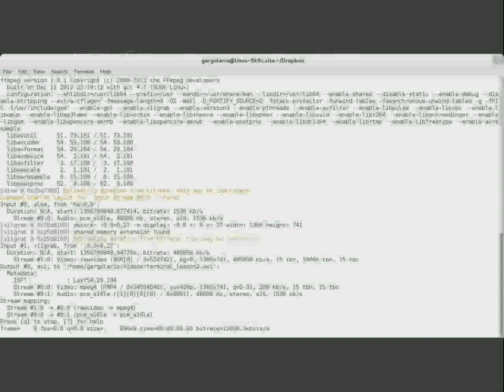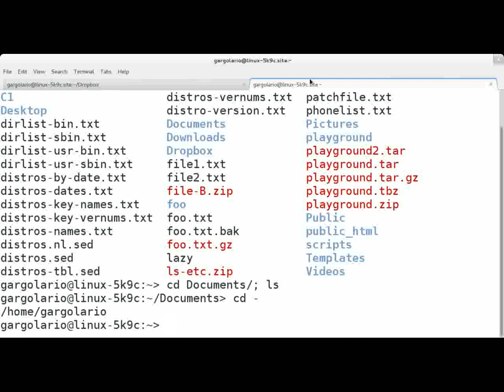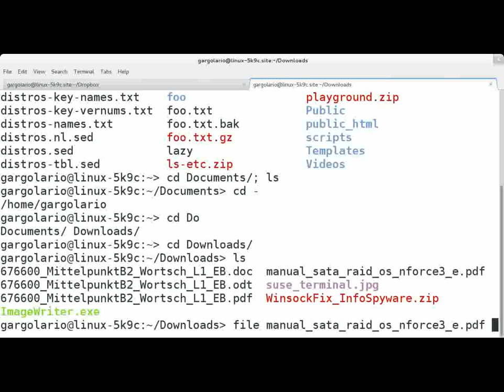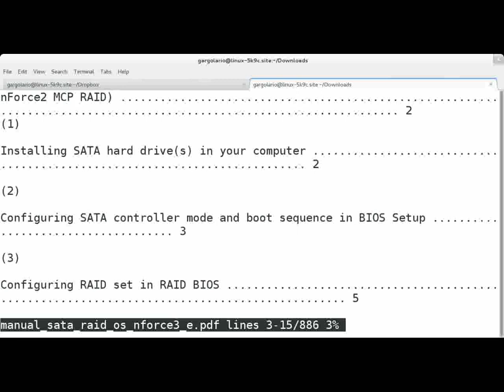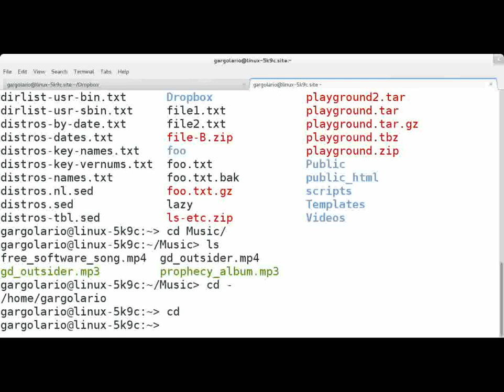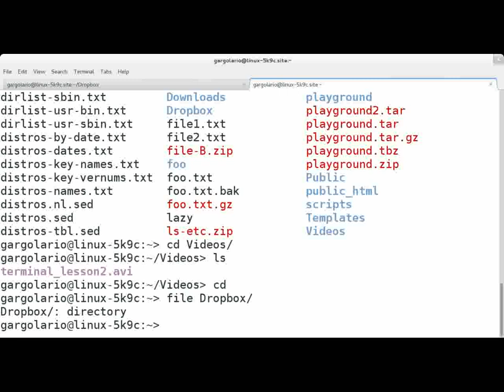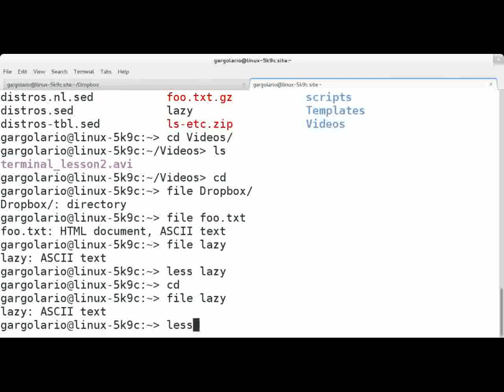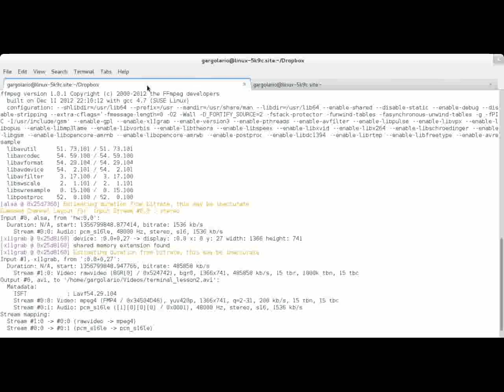Comandos básicos: cd, file, less & ls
En este tutorial veremos los siguientes comandos básicos:
cd, para movernos por el árbol de directorios
file, para identificar el tipo de archivo
less, para leer difrentes archivos de texto y
ls, para listar los contenidos de un directorio